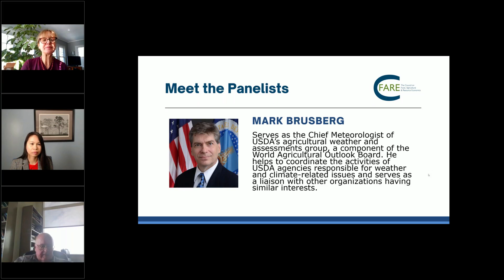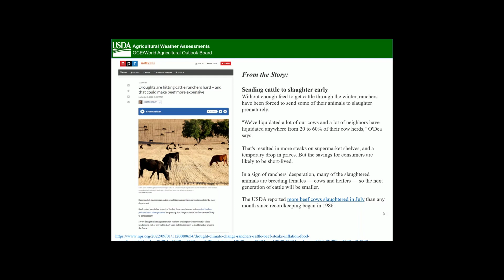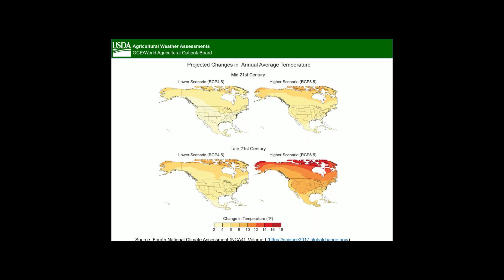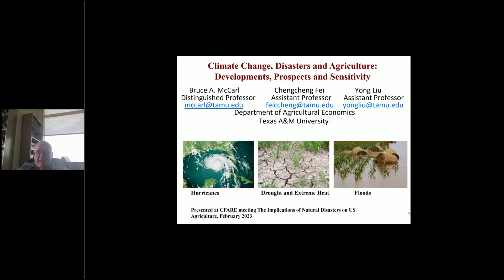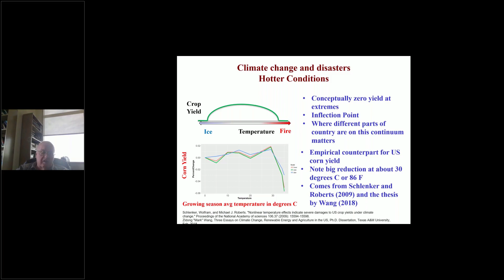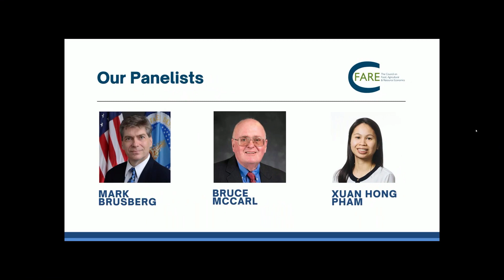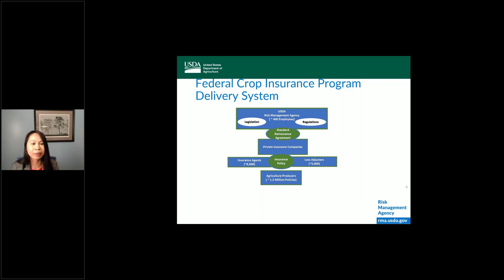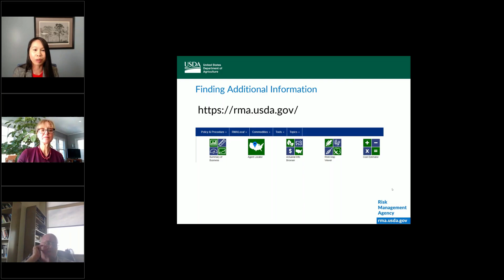The Implications of Natural Disasters on US Agriculture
Farmers, foresters, and ranchers are unfortunately familiar with the devastation and loss of life and property accompanying a natural disaster caused by an extreme weather event such as a hurricane, drought, or flooding. Although natural disasters have been a threat since 1900, they have become more severe and frequent due to recent climatic changes affecting winds, ocean temperatures, and precipitation patterns. These changes facilitate more destructive and impactful weather events. Thus, current U.S. federal farm policy focuses on risk management. The projected spending for the Federal Crop Insurance Program exceeds all other farm-related programs authorized in the 2018 farm bill.

This webinar will discuss the effect of these extreme weather events on agriculture and the challenges for policymakers in ensuring federal programs assist farmers with their demanding risk management needs while also facilitating adaptation to a changing climate.